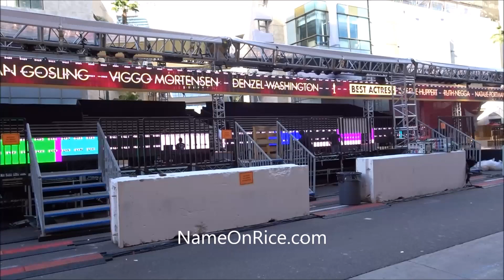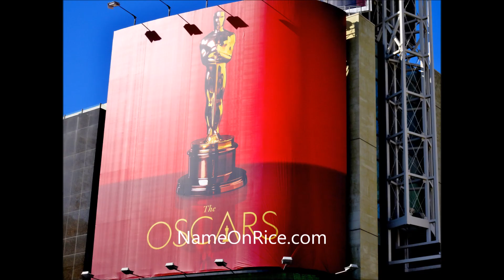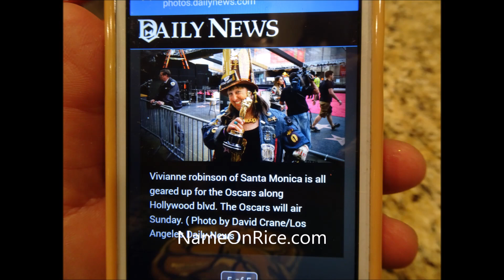89TH OSCAR PREPARATIONS HOLLYWOOD CALIF.WED FEB 22, 2017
89TH ACADEMY AWARDS FEB 22, 2017,  FILMED BY NAME ON RICE.COM